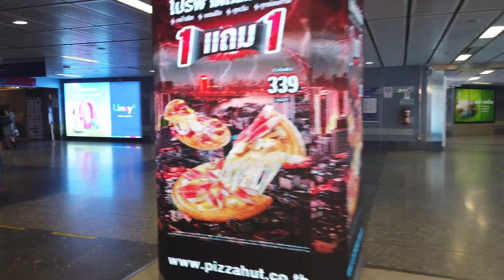Walking Phetchaburi to Asok Soi21 On 3rd November 2022 Thailand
Camera : DJI Osmo pocket
Memory card : SanDisk Extreme Pro 128GB